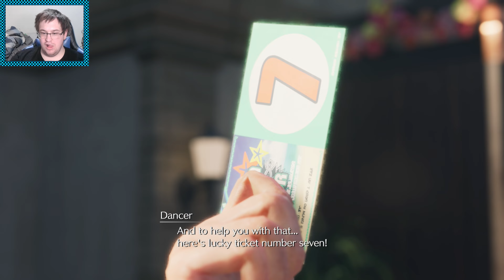Not This Guy Again | Final Fantasy 7 Rebirth PART 27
Final Fantasy 7 Rebirth PART 27
today video is part 27 of final fantasy 7 rebirth .Final Fantasy 7 Rebirth gameplay is a 2024 action role-playing game developed and published by Square Enix. The game is a sequel to Final Fantasy VII Remake (2020) and the second in a planned trilogy of games remaking the 1997 PlayStation game Final Fantasy VII.

Rebirth was released for the PlayStation 5 on February 29, 2024. Upon release, the game received critical acclaim. Final Fantasy VII Rebirth is the second in a planned trilogy of games remaking the 1997 PlayStation game Final Fantasy 7 . It begins after the events of Final Fantasy 7 Remake (2020), following the party's escape from the metropolis of Midgar.[1][2]

Players primarily control Cloud Strife, a former Shinra soldier who joins the eco-terrorist group AVALANCHE to fight Shinra, who has been draining the Planet's life energy, and is drawn into a conflict with the legendary SOLDIER Sephiroth, who has returned after being presumed dead.[3][4] Like Remake, Rebirth reimagines elements of the original game while expanding upon character development and the overall narrative structure.[5][6]

The game features real-time exploration and combat, with a more open-ended overworld compared to the linear progression of Remake's Midgar. Objective markers appear in the heads-up display, highlighting main story quests and sidequests to complete along with their respective distances from the party in the overworld. In addition to walking on foot, the party can ride on Chocobos as a faster means of traversal by equipping the specialized Chocobo Lure Materia. Rebirth expands on the hybrid of action-focused melee combat and the Active-Time Battle (ATB) system introduced in Remake, in which the player takes control of a party of characters that can be freely switched between during gameplay. During combat, characters use both physical attacks and magic, and can consume items for offensive, defensive and resuscitative purposes from a menu while gameplay is suspended around them. The "Synergized" mechanic, first introduced in the downloadable content (DLC) "Episode INTERmission" campaign for Final Fantasy 7 Remake Intergrade (2021), returns, allowing party members to synchronize their attacks at the cost of ATB bars filling up more slowly.[7]  FINAL FANTASY 7 REBIRTH